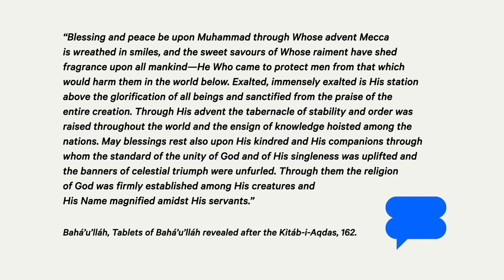Todd Lawson on Islam and the Baha’i Faith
On June 20, Professor Todd Lawson joined us for a session on "Islam and Civilization". On this clip, he talks about how his first positive encounter with Islam was in the Baha'i Writings. Here, he shares a passage in which Baha'u'llah extols the Prophet Muhammad.

Todd Lawson is Professor Emeritus of Islamic Thought at the University of Toronto where he has been on faculty since 1988. He has published several academic books on the Báb and His Writings and other articles and books on topics in Islamic Thought: the Qur’án, Shí‘ísm, mysticism and eschatology. The Baha’i Faith and Islam is at the center of his research, especially the spiritual teachings of the Islamic revelation and their role in the evolution of culture and civilization.

Bahai.chat is an individual initiative and opinions expressed reflect those of the editors and contributors. For the official website of the Baha’i Faith,